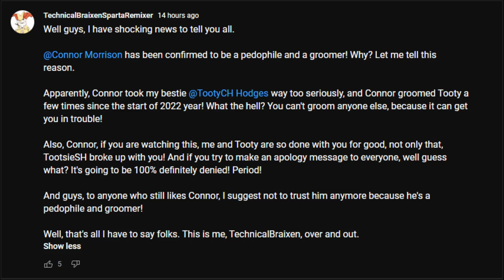The truth about Connor Morrison!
So it's true, folks! Connor is now confirmed as a disgusting pervert, pedophile and a groomer! Boy has he f***ed up right now! So if I were you, I wouldn't trust him anymore! Block and flag him! NOW!!!
I will never, EVER forgive you for this, Connor! EVER!